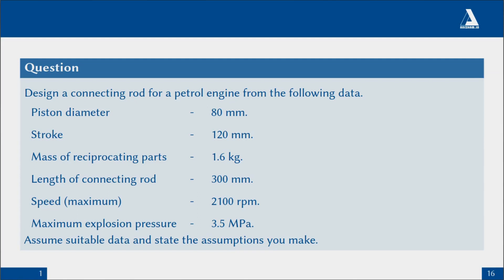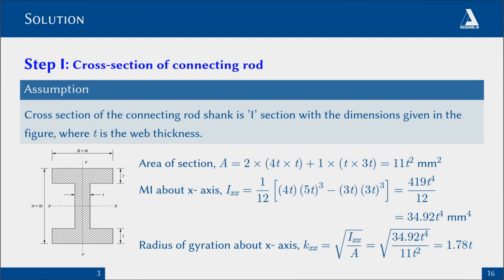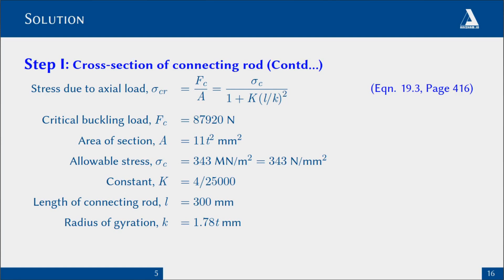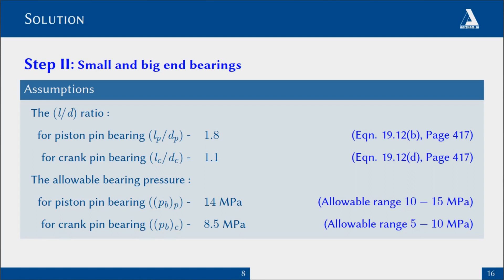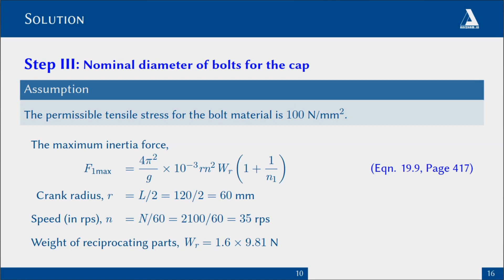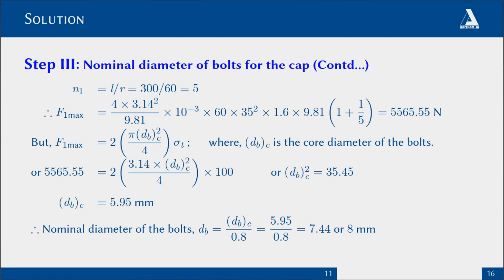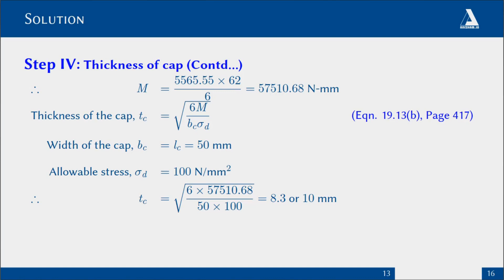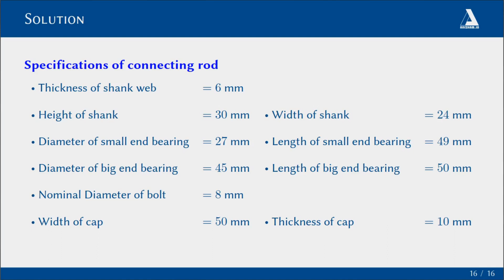Design of Connecting Rod: A step by step approach (Malayalam)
By Dr Pradeepmon T.G.

This video explains the procedure for designing a Connecting rod.

It uses the data book prepared by K. Mahadevan and K. Balaveera Reddy.

Question: Design a connecting rod for a petrol engine from the following data.
Piston diameter - 80 mm.
Stroke - 120 mm.
Mass of reciprocating parts - 1.6 kg.
Length of connecting rod - 300 mm.
Speed (maximum) - 2100 rpm.
Maximum explosion pressure - 3.5 MPa.

Assume suitable data and state the assumptions you make.